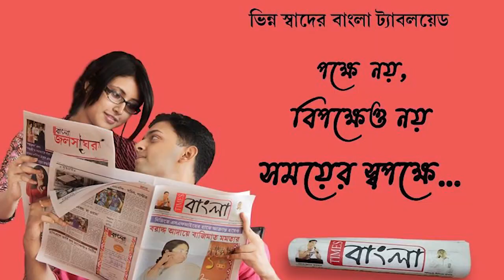তৃণমূলে যোগ দিলেন টেনিস মহাতারকা লিয়েন্ডার পেজ